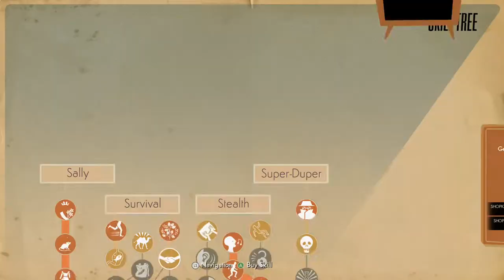We Happy Few | Full Walkthrough (No Commentary) | Pt 19